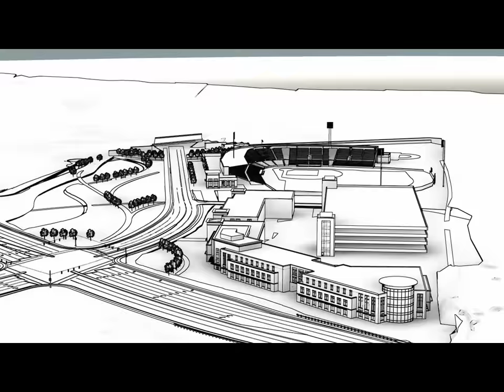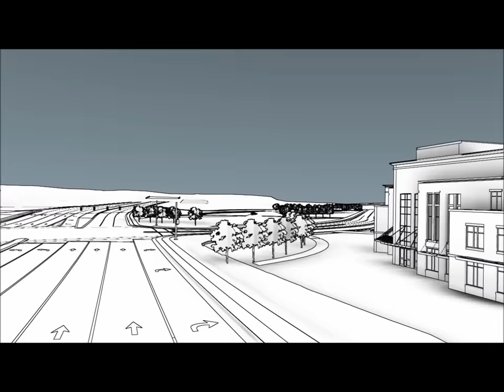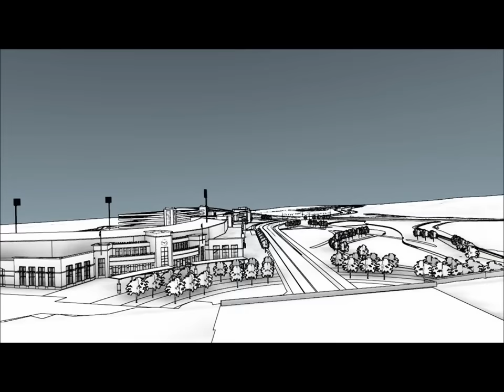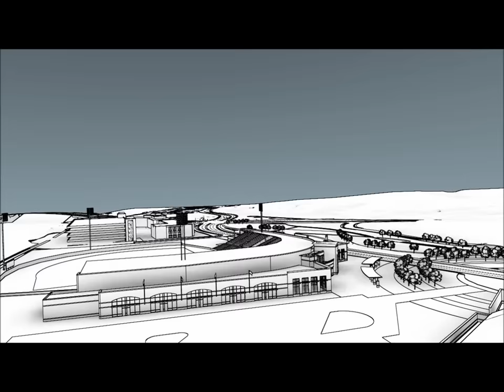Proposed Fayetteville Baseball Stadium/Property: Aerial Rendering & Driving Simulations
The City of Fayetteville is exploring the possibility of a downtown baseball stadium and mixed-used commercial property, including a parking garage near its downtown district as an economic catalyst for Murchison Road and the downtown. The proposed site is at the southern end of Murchison Road, adjacent to downtown and Fayetteville State University, and could be a very transformative project for the Murchison Road corridor. With the NCDOT realignment of Rowan Street Bridge and the intersection of Bragg Boulevard, and the closing of Bragg Boulevard which will increase the traffic along Murchison Road, this redevelopment would create a major gateway and provide patrons and residents access to the NC Veterans Park, linear trails, downtown businesses and restaurants.

Fayetteville has the distinction of being where baseball icon Babe Ruth hit his first professional home run.

Officials will soon be traveling to Sugar Land, Texas to tour the Houston suburb’s baseball stadium. Sugar Land’s stadium is part of a multi-use complex and Fayetteville officials would like to gather information and best practices about how the complex has economically impacted Sugar Land.  The complex offers other uses such as soccer, football, lacrosse and swimming.

Fayetteville officials have already visited Durham Bulls Athletic Park and the adjacent American Tobacco Campus in downtown Durham and BB&T Ballpark in downtown Charlotte. Downtown baseball stadiums have proven to be economic development catalysts in other cities across the country and officials want to examine if the same economic successes can be accomplished here.

A driving simulation showing the physical boundaries around the stadium and mixed-use project, which includes the reconstructed Rowan Street bridge and Bragg Boulevard are shown here.